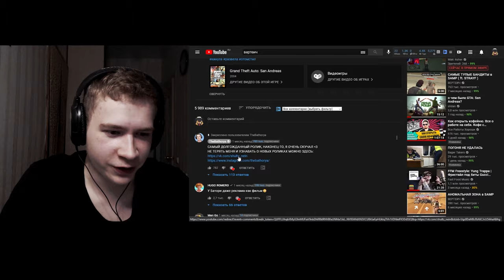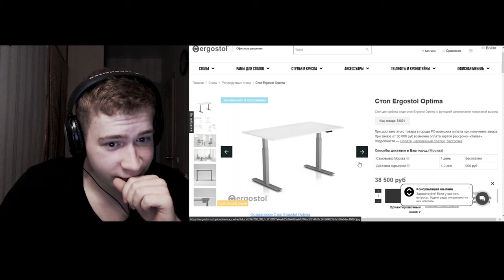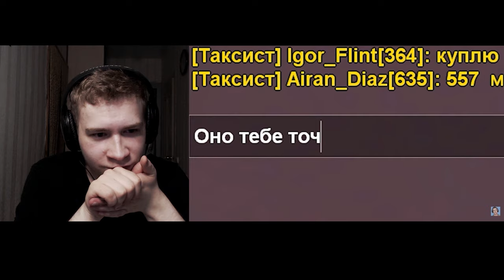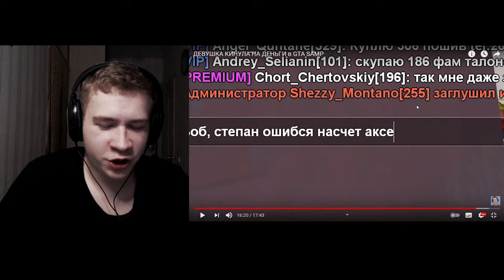СМОТРЮ TheBathorya И НИЧЕГО НЕ ПОНИМАЮ В GTA SAMP